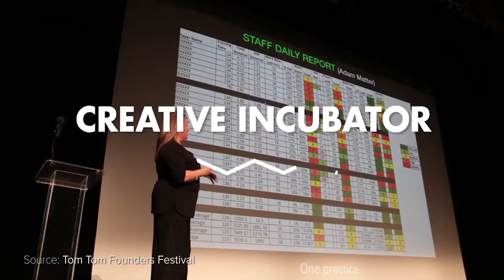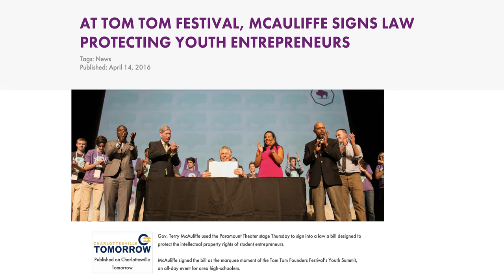Ting Presents: Live from Tom Tom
Ting Internet has been proudly sponsoring Charlottesville’s Tom Tom Founders Festival since we first arrived in town. We spoke to Celia Castleman (Associate Director of Tom Tom Founds Festival) about the event's history and goals.

About Ting Internet:
We believe the that crazy fast fiber Internet is about more than the fastest Internet connection. It’s a game changer for people and for cities. It’s next generation Internet to power the next generation of ideas.

Credits:
Director, Editor: Paul Stachniak
Photography: Jason Reynolds and Ben Z. Cooper
Producer: Paul Stachniak
Executive Producer: Andrew Moore-Crispin

Special thanks: Tom Tom Founders Festival and Celia Castleman